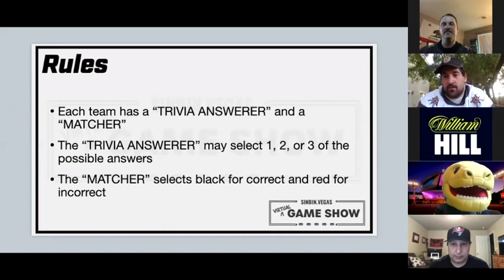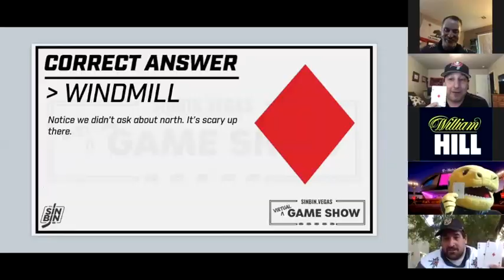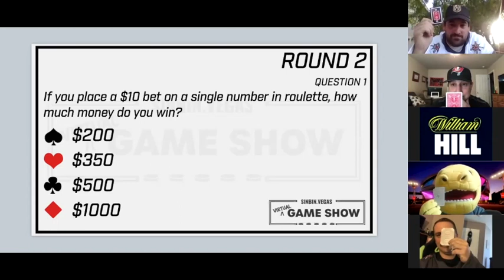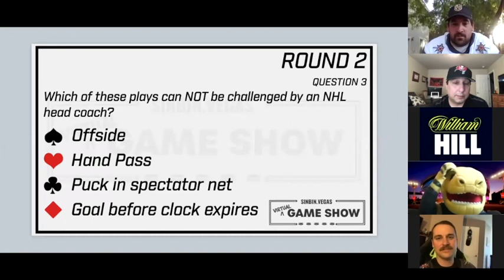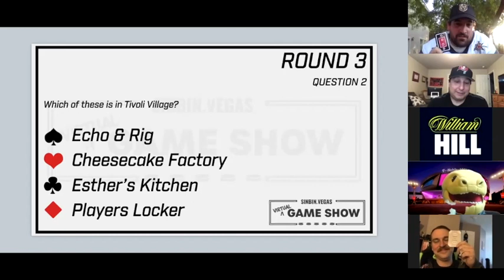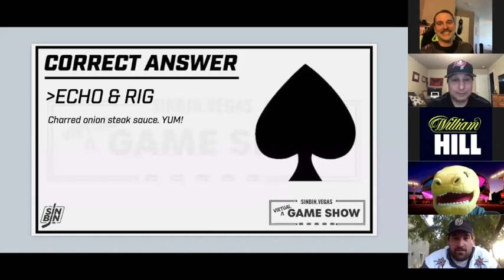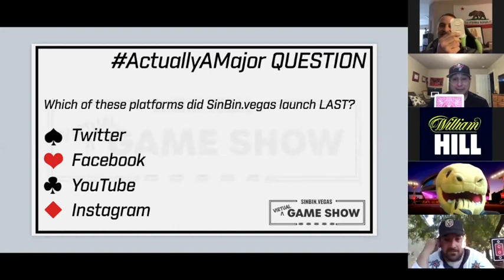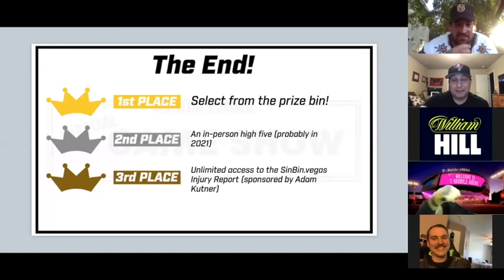SinBin Virtual Game Show: Chance, Justin Emerson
Today's game features Chance, the Vegas Golden Knights mascot,  and Justin Emerson of the Las Vegas Sun.